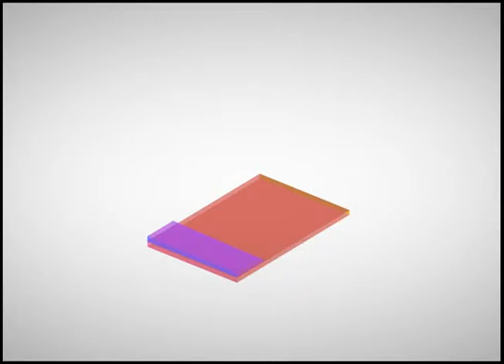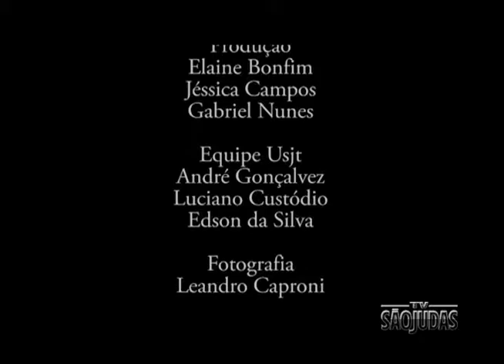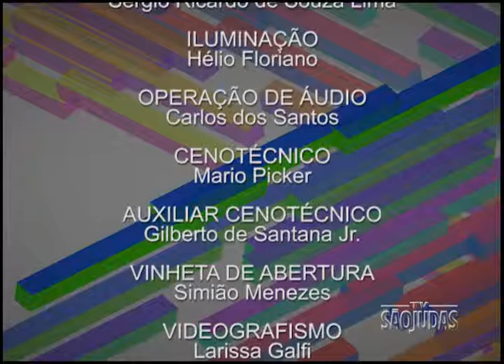Espaço Comunicação - Fotografar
Fotografar é pensar visualmente, é a arte de colocar em imagens toda a emoção. O programa traz o documentário Fotografar, dirigido por Patricia Diniz, com produção e edição de Elaine Bonfim, Gabriel Nunes, Jéssica Campos, Márcia Silva, Renata Almeida e Thaís Mello. O documentário traz depoimentos de fotógrafos como, Cristiano Mascaro, Rodrigo Milan e Paulo Preto. Apresentação Aline Wauke.